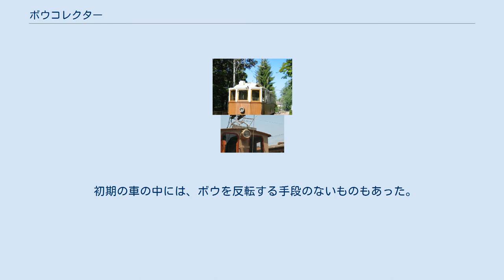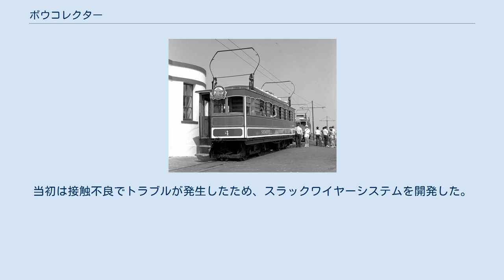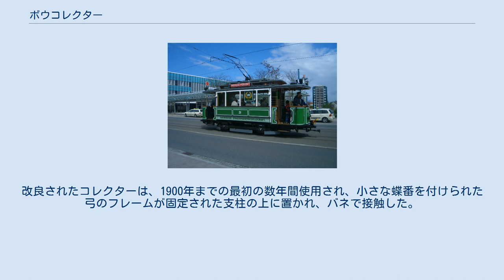ボウコレクター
イタリア南チロルのレノンで現在も運行されているボウコレクターを使う1907年に製造された路面電車 小型電気機関車のボウコレクター ボウコレクターは、架空線から下の路面電車に電流を転送するために使用される3つの主要なデバイスの1つである。
かつてはヨーロッパ大陸で非常に一般的であったが、パンタグラフまたはトロリーポールに置き換えられた。
後にトロリーポールの多くはパンタグラフに置き換えられた。
 ボウコレクターは、1880年代後半、ドイツの発明家エルンスト・ヴェルナー・フォン・シーメンスによって最初に考案された。
当時、アメリカバージニア州の発明家フランク・J・スプレーグが、架空線からの集電装置としてトロリーポールシステムの特許を取得しており、この特許に抵触することを避けるために、シーメンス社は独自の形式の集電装置、つまりボウコレクターを設計することを余儀なくされた。
ボウコレクターは、1880年代後半または1890年代初頭に、シーメンス電気会社が初期の路面電車で最初に使用した。
1893年に開通した南半球で最初のホバート路面電車システムは、非常に初期のボウコレクターを備えたシーメンス車を使用していた。
リーズやグラスゴーを含む他の多くのヨーロッパ大陸およびいくつかの英国の路面電車システムもこの方法を使用した。
 ドイツプラウエンのボウコレクターを使う歴史的な路面電車 ボウコレクターは、路面電車で使用されている最も単純で信頼性の高い集電装置の1つである。
非常に初期のバージョンは、長方形に曲げられ、路面電車の屋根に長い面を下にして取り付けられた単純に非常に重いゲージのワイヤーまたは棒鋼であった。
コレクターの高さは、その上端が上のワイヤーに沿ってこすれるような高さであった。
上部は幅1インチ（またはその前後）の鋼棒でできており、弓形（ボウ）の断面を持つように機械加工されているため、この名前が付けられている。
この弓形のロッドは「コレクタープレート」と呼ばれ、後のモデルでは最大数インチの幅になる場合がある。
多くのトロリーポールとは異なり、ボウコレクターには通常回転ベースがなく（例外として、ローマで使われたアセンブリ全体を回転できるものがある）、路面電車の屋根の中央に固定されている。
 1900年代後半に、上記の単純なフレーミング方法は徐々により複雑で洗練された方法に置き換えられたが、一般的な操作モードは同じままであった。
デザインの変更は、ダブルデッキとシングルデッキの両種の車両が用いられる路線で最も顕著である。
シングルデッキの路面電車は通常、重い鋳鋼製のコレクタープレートを支えるために複雑なフレームを備えた背が高く軽量に構築されたコレクターを備えているが、ダブルデッキの車は通常、それほど複雑でないフレームを備えた重いコレクターを備えている。
 良好な電気的接触を維持するために、ボウコレクターは上のワイヤーに非常に強い圧力をかける必要があり、そのため、良好な電気的接触を確保するためにスプリングまたはウェイトの複雑なシステムが使用され、効率的な操作が維持された。
 線路のスチールレールは電気的帰線として機能する。
 コレクターフレームがまっすぐ立っているときにコレクタープレートの上端がワイヤーから数インチ上になるように、ボウコレクターを適切に取り付ける必要がある。
したがって、コレクターは通常、進行方向と反対に傾いている。
反対方向に移動するときは、コレクターの傾きを反転させる必要がある。
これを可能にするために、ターミナルや分岐点など、ボウが反転する場所で架空線を数インチ上げる必要がある。
この操作は通常、ロープと滑車によって行われる。
車両を使用しないときは、コレクターを水平位置に折りたたむ。
 初期の車の中には、ボウを反転する手段のないものもあった。
電車が逆方向に移動し始めることで、自動的に反転すると考えられていたが、このようなコレクターは失敗した。
 ほとんどのソビエトの路面電車（そのうちのいくつかは旧ソ連の国々でまだ使用されている）には、ボウを反転する手段がなかった。
これらの路面電車は、2方向に移動するように設計されていない。
もう1つの例として、2方向の移動用に2つのボウコレクターを備えたKTV-55-2路面電車がある。
 ボウコレクターはトロリーポールよりも可動部品が少ないが、より重く、時には構築がより複雑である。
ボウコレクター用の架空線の構造は、トロリーポール配線よりも簡単である。
ボウコレクターには回転マウントがないため、トロリー...